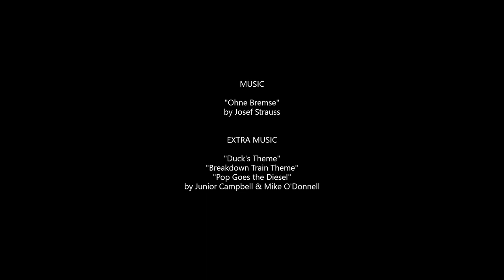Without Breaks... Er... Brakes...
A funny blend of classical music and Thomas & Friends. Watch till the end and enjoy!

Extra music by Mavis M, RustyNo5 and Keven the Cattle Car